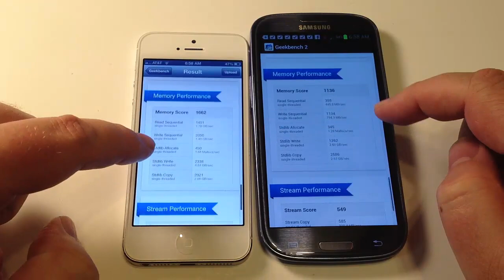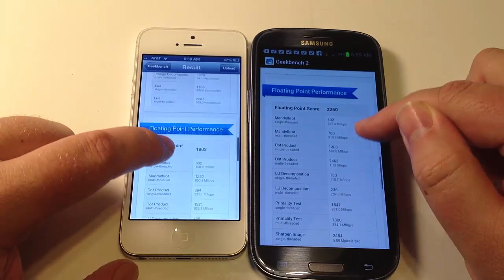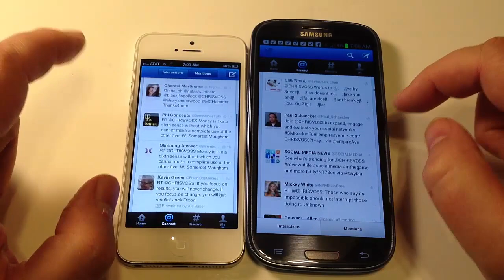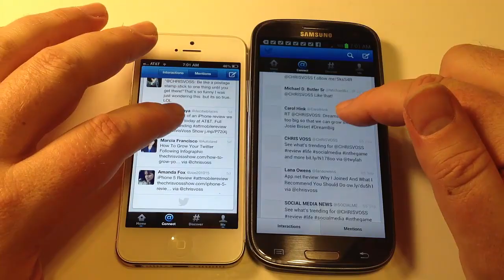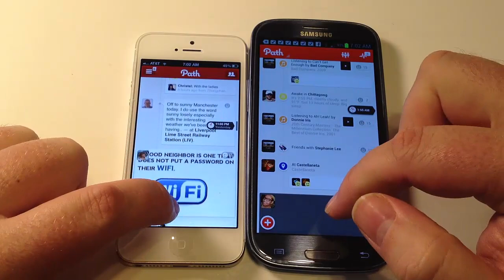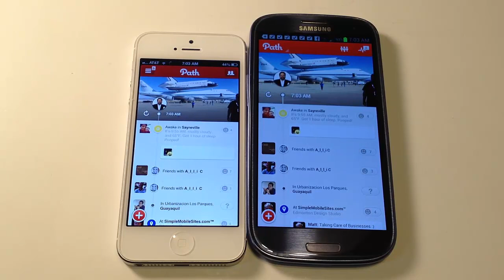iPhone 5 vs. Samsung Galaxy S3 Screen Scroll Lag